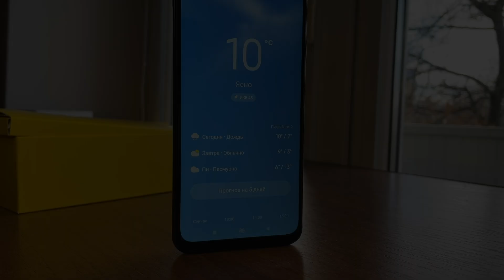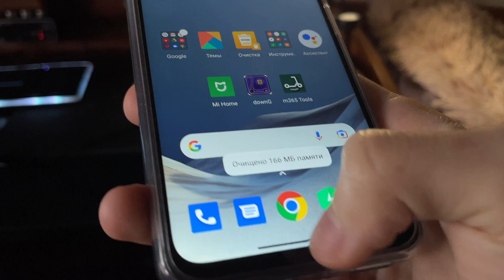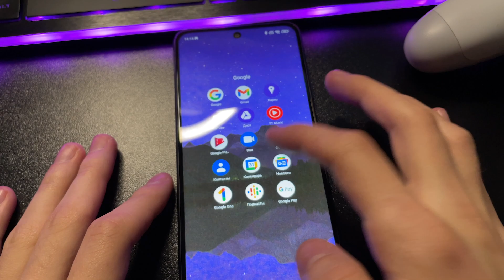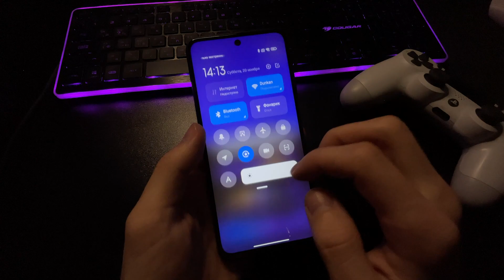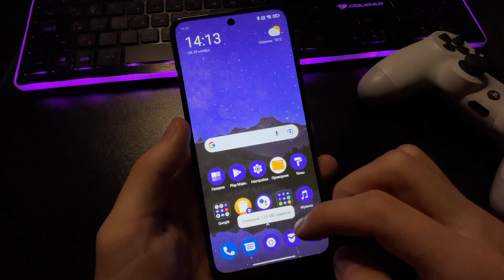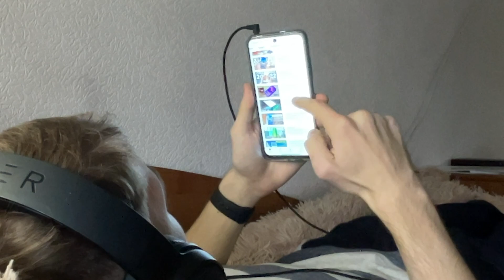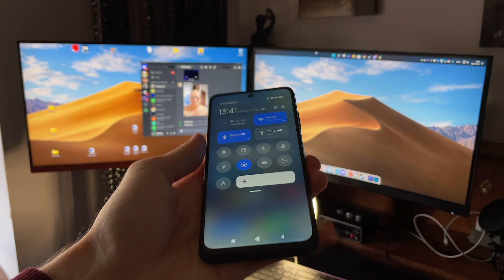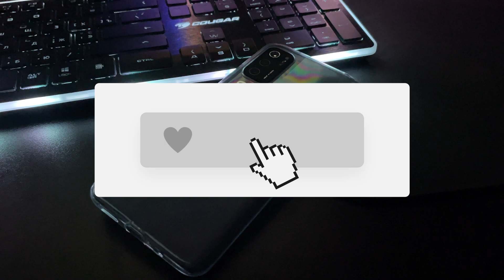ОБЗОР POCO M3 PRO! Спустя 1 МЕСЯЦ, так ли он хорош в 2022 году? Лучший бюджетный смартфон 2022!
00:00 Poco m3 pro Обзор
03:22 Экран
04:35 Автономность
04:59 Камера
06:06 Производительность
06:50 Итог